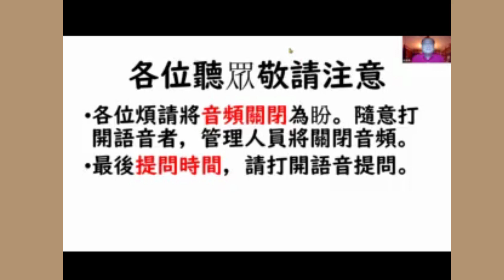【第92回】〔特邀对谈〕 ｜用锡伯语聊我的故宫生活｜学者赵志强对谈｜ 2022 9 11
【第92回】〔特邀对谈〕｜用锡伯语聊我的故宫生活｜学者赵志强对谈｜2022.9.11｜从欧亚大陆的腹地伊犁察布查尔到北京故宫学习工作，后成为清史学者的赵志强老师的故事。
为保持内容的真实性，对谈内容未经修剪加工，仅供语言研究者参考。未经作者同意，禁止非法转载、复制、修改、增设字幕，违者必究。敬请各位尊重原创和版权法。欢迎各位收听，转发请注明出处。感谢各位！baniha！